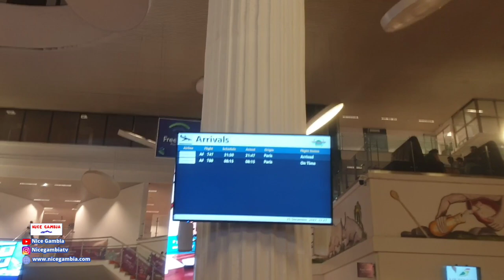Banjul International Airport - The Gambia